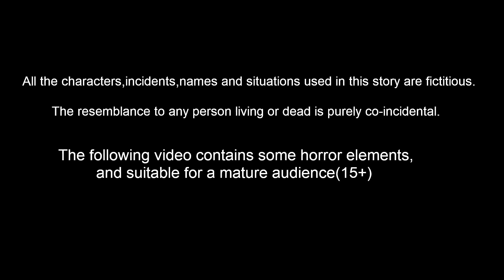ஏழை குழந்தைகள் கஷ்டம் | Tamil Moral Stories | Story World Tamil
ஏழை குழந்தைகள் கஷ்டம் Episode 79 | Tamil Stories | Tamil Moral Stories | Story World Tamil

Story Name        :
Story Writer    : Suresh and Ravi
Story Board      : Ravindra Borra
Charecter Artist  : Teja kasarla
Animators    : Mahesh, Prasanth , ratheesh, Satheesh
Editor      :  Purusotham Drivedhi
Sound Engineer   : Shiva